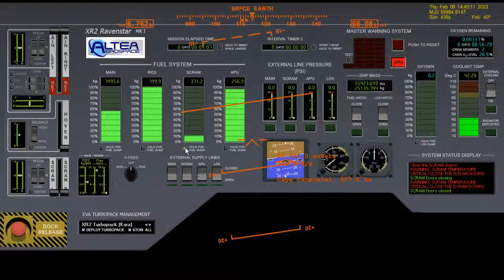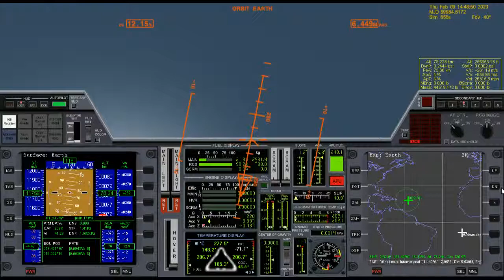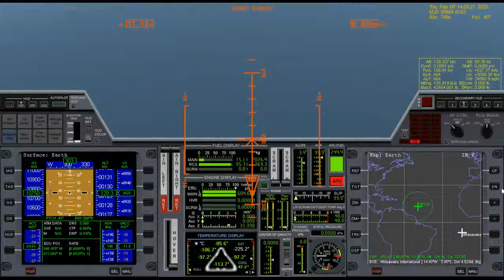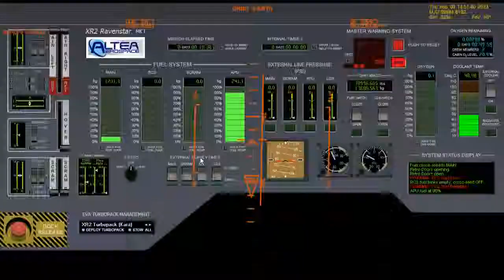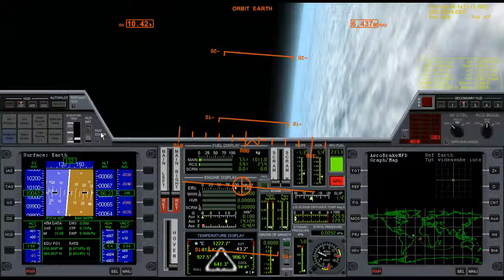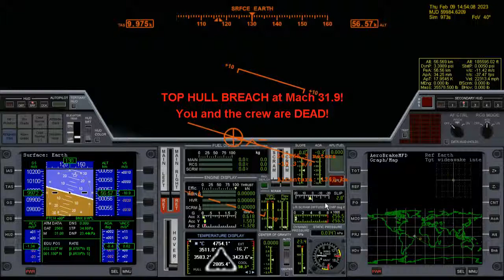KSC to WIN Speed Run 3 (Failure) - XR2 Ravenstar (Orbiter 2010)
VIEWING TIP: Watch at 480p when not viewing full screen for more easily readable text. At full screen 720p is best.

3rd try at the classic Cape Canaveral to Ascension Island speed run. It's possible to do this 8,200 km flight in under 20 mins.

Pretty much the same as in the previous attempts. When I pitch around (8:00) the vertical speed is shooting upwards. I also do this way, way too early for some reason.

XR2 Ravenstar
by dbeachy